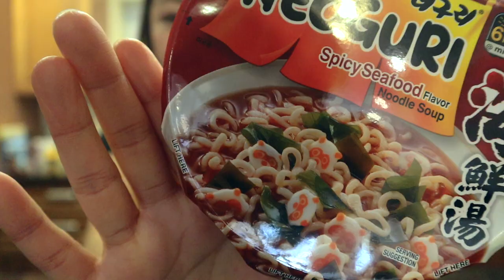GOT7 MARKSON DIET FOR 1 DAY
got7 markson, got7 markson diet for 1 day! In this video, I try to copy got7 jackson and mark's diet. Got7 jackson wang and got7 mark tuan both have a very interesting meal plan.  I will be trying to eat like got7 markson for 24 hours.  I'll be making jackson wang's smoothie, and mark tuan's ramen recipe that he created on weekly idol! Jackson wang definitely has a really healthy diet.  Even for jackson wang's cheat meal, he only eats burgers and pizza, which is not that bad in my opinion!  He likes to eat meat which is why I made a burger meal in this video. One gross thing that jackson wang eats is a chicken breast shake LOL. Well hopefully you enjoy this video! :)

📸 camera gear used:
my camera
SD card
small tripod
large tripod
ring light

👩🏻‍⚕️ about me:
hi! i'm michelle, a 29 year old korean-american! my channel is about sharing positivity, eating healthy and living a balanced life. follow me along to watch my work day vlogs, and lifestyle videos where we can hang out and get to know each other better :)

00:00 Breakfast
01:42 Meditation/Exercise
02:20 Lunch
05:57 Snack
06:38 Dinner